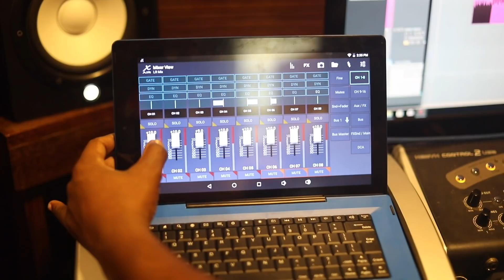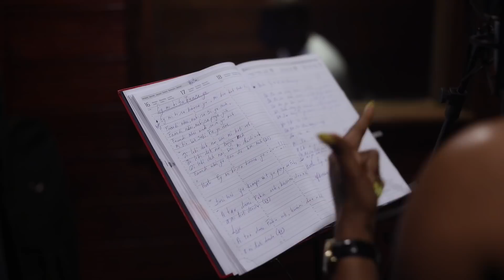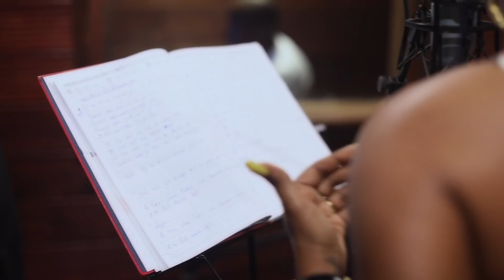Gudu ft. Janice & The Classics - Baasa Yu ( Prod by: V-MSD Studio)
Een Tribute Song aan een Surinaamse Legende Dhr. Paul Nijon

Vocal: Gudu
Backing Vocal: Janice van Klaveren
Begeleiding: The Classics
Studio Rec. en Mix:  V-msd
Video Rec. & Montage: Melvin Stoffel

Koor Sranantongo:
Ef mi ben mang Brasa yu, mi bo wan sabi Fa yu o doe (2×)
saide mi no mang sjie yu moro saide mi no mang fasi yu saide mi no mang sjie yu moro Mi bo wan sabi fa yu o doe
Chorus English:
If could just hug you
I would like to know, what you would do(2×)
Why can we see you again
Why can we hold or touch you
I would like to know, what you would do

Special Thanks To:
Familie / Vrienden / Kennissen / Fans
Gezin /alle Media Bedrijven & Young Cosje